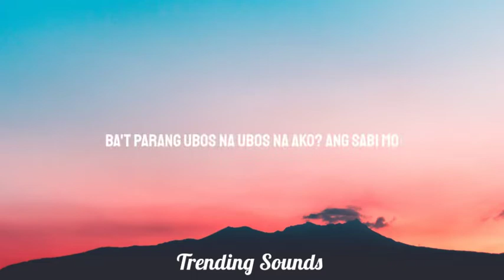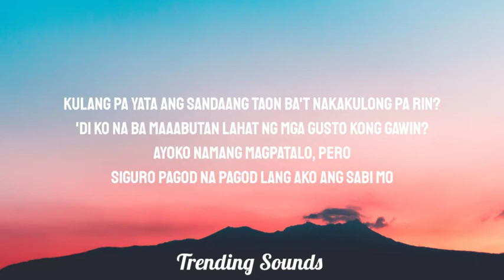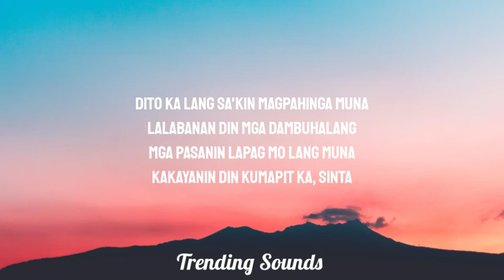Magpahinga - Ben&Ben ( Lyrics ) (Dito ka lang sa'kin magpahinga )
🎵🖋️: Magpahinga

"Magpahinga"

Kulang pa yata ang bente kwatrong oras sa'kin
Sa mga problema kong mas marami pa sa mga bituin
Ayoko namang magpatalo, pero
Ba't parang ubos na ubos na ako? Ang sabi mo

Dito ka lang sa'kin magpahinga muna
Lalabanan din mga dambuhalang
'Di maubos na problema
Malapit na, pero 'di rin kasalanang
Magpahinga

Kulang pa yata ang sandaang taon ba't nakakulong pa rin?
'Di ko na ba maaabutan lahat ng mga gusto kong gawin?
Siguro pagod na pagod lang ako ang sabi mo

Magpahinga
Magpahinga ka lang muna
'Wag nang pigilan ang luha

Mga pasanin lapag mo lang muna
Kakayanin din kumapit ka, sinta
Matatapos ang problema